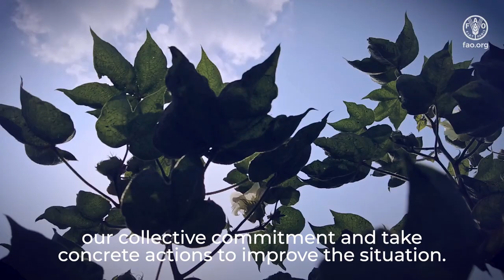World Food Day 2023: Video message by FAO Director-General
Each year, the Food and Agriculture Organization of the United Nations (FAO) celebrates World Food Day on 16 October to commemorate is founding in 1945. Collective action across 150 countries is what makes World Food Day one of the most celebrated days of the United Nations’ calendar. Hundreds of events and outreach activities bring together governments, businesses, nongovernmental organizations (NGOs), the media, and general public. They promote worldwide awareness and action for those who suffer from hunger and for the need to ensure healthy diets for all.

WorldFoodDay 2023 shines a spotlight on water as the foundation for life and food. The campaign raises awareness worldwide about the importance of managing water wisely, because the availability of this precious resource is threatened by rapid population growth, urbanization, economic development, and climate change. It’s time to work together and create a better, more sustainable future for all.